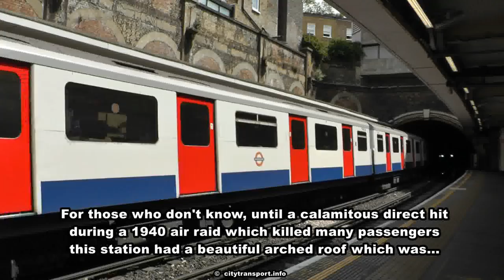Sloane Square Station Is Being Re-Tiled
This film is about the re-tiling of the station and the loss of the iconic olive green tiles on the platform walls which featured a white arched trellis design.

These works were so controversial that they made the newspapers! - as per these links:

This link leads to a web page which includes an image showing the station in the 1920s, complete with overall arched roof.

This link leads to a web page which includes an image showing the station shortly after the fateful WW2 bomb which severely damaged this station (mere months after it had been refurbished), killing 79 passengers - many (if not all) of whom were on a train that was leaving the station at that moment in time.

This link leads to a page at the District Dave forum which is primarily about the London Underground system.